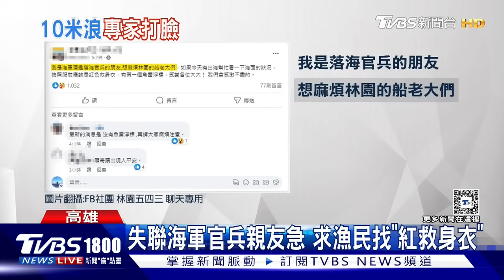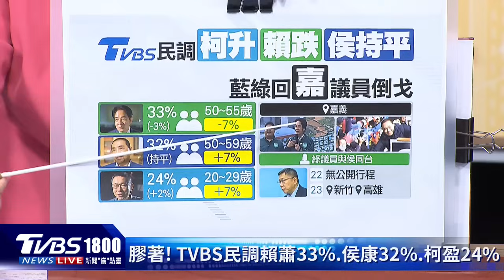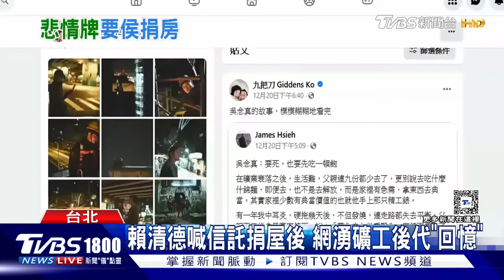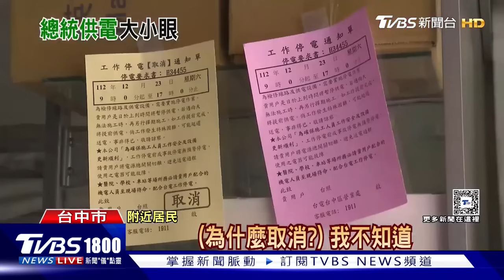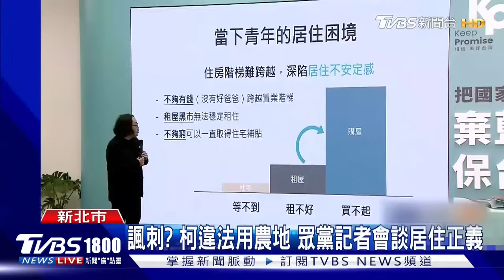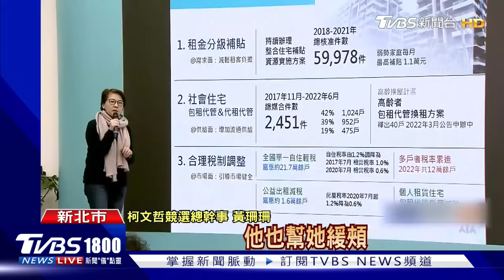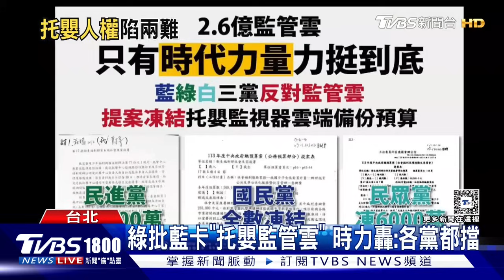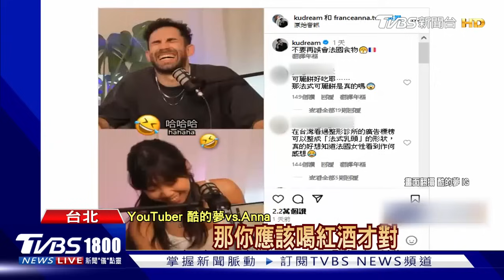哈瑪斯30枚火箭砲襲以色列 還組洪水先鋒隊 哈瑪斯靠同情心逆轉形象 助長恐攻20231222｜1800新聞儀點靈完整版｜TVBS新聞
哈瑪斯再度以火箭彈猛襲以色列的台拉維夫，正在當地訪問的法國上議院議長倉皇避難，鐵穹攔下30枚火箭，暫時沒有傳出傷亡。不過哈瑪斯仍有能力發動火箭襲擊，甚至還打算在黎巴嫩招兵買馬，成立名為「阿克薩洪水先鋒隊」的武裝力量，傳出許多黎巴嫩人義憤填膺想加入。而以巴衝突後，加薩平民死傷慘重，引發國際同情，沒想到哈瑪斯也藉機扭轉恐怖組織形象，有美國情報員就擔心，這可能會助長國際恐攻，歐盟也敬告，耶誕假期得特別當心恐攻風險。